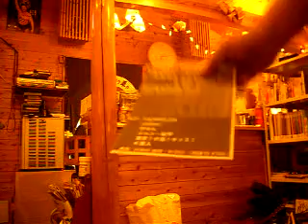アーティスト・K星人 ライブ 12月19日 マッハファーストコンサート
K星人クリスマスライブは、19時～20時、楽しく終演しました、

アンコールも高々に、

K星人のCDも当店で2000円で取り扱ってます、

是非＾＾
また動画写真など明日アップします、

クリスマスライブ
日時12月 19日（日）　19時開演（ライブは無料）
但し飲食費実費

ライブ会場は　店内特設ブース
主催　和泉乃国放送局
協力　ライダーズカフェマッハⅢ様
司会者　　和泉乃国放送局　　 　　　　　　　　　ブログDJマサキ（辻野正輝）
　　　　　　　和泉乃国放送局　　 　　　　　　　　　中西浩之
歌（ドラベル関西版エンディングテーマ曲など）　 K星人様
演出企画　和泉乃国放送局 　　　　　　　　　　youfujikawa2002

ライブの合間合間に　ブログDJマサキのトークショーもします
実施時間は19時から20時の予定です

フォト
初のクリスマスイベントなんで、是非・楽しんで盛り上げてください＾＾

このサイトは大阪を舞台に活躍する（？）
ストリートミュージシャンＫ星人のHPです♪

和泉乃国放送局
　個人が　目立ちたい人　制作したいひとが集まったブログです　色々動画紹介しますが　営利を伴わない　非営利で　あくまで趣味で制作しています　制作する目的は特にありません
事務局長youfujikawa2002 (企画制作　編集管理　ブログ保守保全管理など）
番組動画統括　自称ブログＤＪマサキ
ブログ番組
動画ドラベル関西版
バラエティー番組です　人気の面白商品試食に　外での取材　うっとおしいほどグダグダフリートークなど満載です
HP

【ワッチミー！TV】ドラベル関西版　２０１０年第８回放送　　堺バーガー（ライダーズカフェMACHⅢ様）

駝鳥料理と白いカレーに満足＾＾
美味しいダチョウのお肉、　　　　　それは☆第四のお肉☆
　100㌘当りの比較　牛肉　　ダチョウ　　鶏肉
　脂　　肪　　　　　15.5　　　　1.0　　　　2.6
　コレステロール　　　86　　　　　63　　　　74
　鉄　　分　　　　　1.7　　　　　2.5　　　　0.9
　エネルギー　　　　　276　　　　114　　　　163
　牛肉に比べカロリーは約40㌫
　脂肪は15分の1、コレステロールが3割低いのが特徴です、
　鉄分が多いので女性にも大人気!!!
貧血、アトピー、高血圧にも、美容に、
　ダイエットにも持って来いの食材です、
世界一めでたいカレーがあるお店
嵐・はんにゃにダチョウ親子丼を出したお店
5月5日にダチョウのお子様ランチを出すお店
関西で一番最初のご当地名バーガー「堺バーガー」
モーニングサービスにダチョウローストサンドあるお店
4月1日「エイプリル」にダチョウの卵を使った料理を出すお店
堺優良みやげ・美原区で唯一のみやげ認定「堺MACHⅢ白いカレー」
大食い伝説・大盛りメニュー・お腹をハカイダー「ホワイトクロー」のお店
世界初・ダチョウ焼き・ダチョウハリハリ鍋・ダチョウ冷麺・ダチョウ生ハムサンドのお店

ライダーズカフェレストランMACHⅢ
大阪府堺市美原区北余部４６９－６
ＴＥＬ＆ＦＡＸ０７２－３６１ー３１７１
12月のお休みのお知らせ
第一・第三火曜日とその翌日です、、
7日・8日・21日22日が店休日です、
ご迷惑おかけしますが宜しくお願い致します